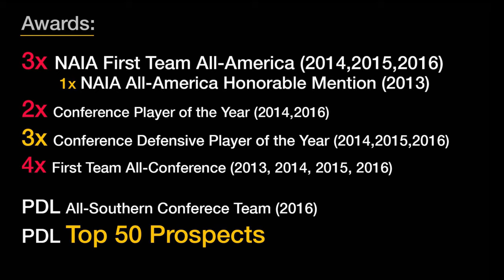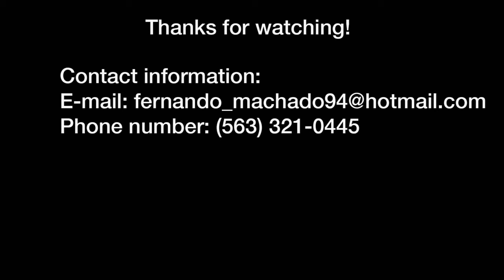Fernando Machado 2016 Highlights